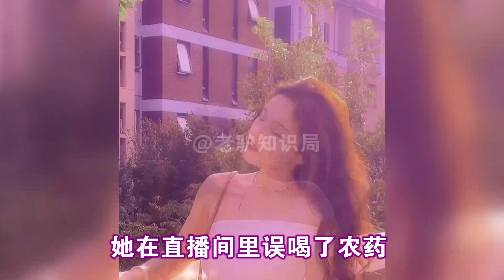意外离世的九大网红，泡泡龙暴饮暴食不听劝，最小的年仅19岁